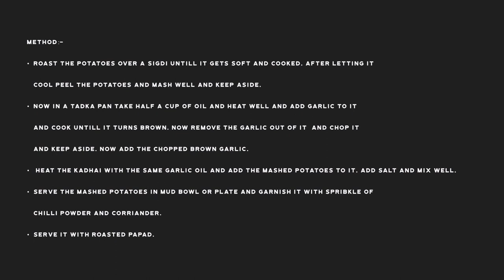Roasted mashed potatoes - Cooking Next To The Lake .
ROASTED MASHED POTATOES

INGRIDIENTS:-
1. POTATO-5
2. GARLIC-10 CLOVES
3. CHILLI POWDER-1TSP
4. OIL – HALF CUP
5. SALT TO TASTE
6. CHOPPED CORRIANDER TO GARNISH

METHOD:-
• ROAST THE POTATOES OVER A SIGDI UNTILL IT GETS SOFT AND COOKED. AFTER LETTING IT COOL PEEL THE POTATOES AND MASH WELL AND KEEP ASIDE.
• NOW IN A TADKA PAN TAKE HALF A CUP OF OIL AND HEAT WELL AND ADD GARLIC TO IT AND COOK UNTILL IT TURNS BROWN. NOW REMOVE THE GARLIC OUT OF IT  AND CHOP IT AND KEEP ASIDE. NOW ADD THE CHOPPED BROWN GARLIC.
•  HEAT THE KADHAI WITH THE SAME GARLIC OIL AND ADD THE MASHED POTATOES TO IT. ADD SALT AND MIX WELL.
• SERVE THE MASHED POTATOES IN MUD BOWL OR PLATE AND GARNISH IT WITH SPRIBKLE OF CHILLI POWDER AND CORRIANDER.
• SERVE IT WITH ROASTED PAPAD.